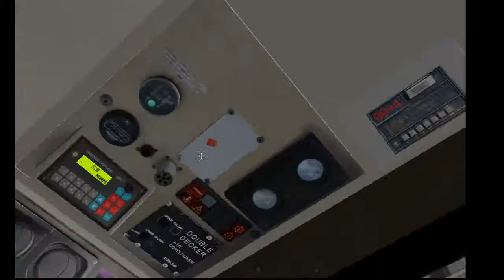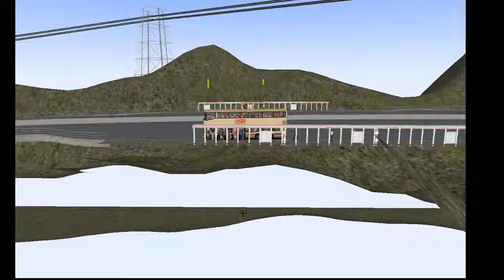(huge carlo)APM1@48X WC-BG